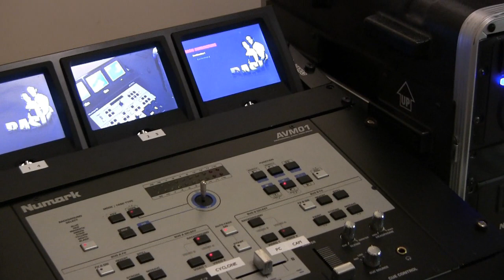Numark AVM01 demonstration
Demo of mixing DVD and camera inputs